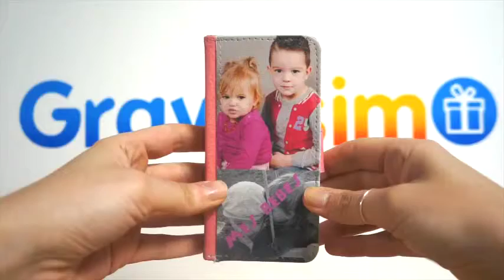Etui Photo iPhone 5C à Clapet Bord Rose à Personnaliser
Etui Photo iPhone 5C à Clapet Bord Rose à Personnaliser Voici un exemple réalisé par l'un de nos clients. Personnalisez le votre avec vos photos/textes Retrouvez ce produit personnalisable sur notre